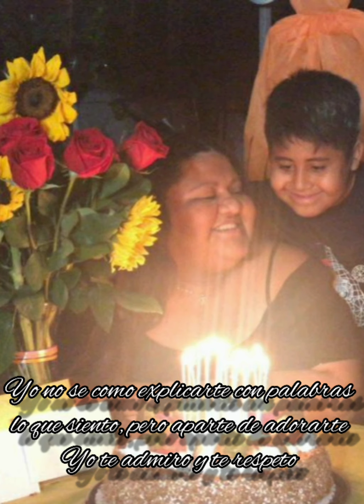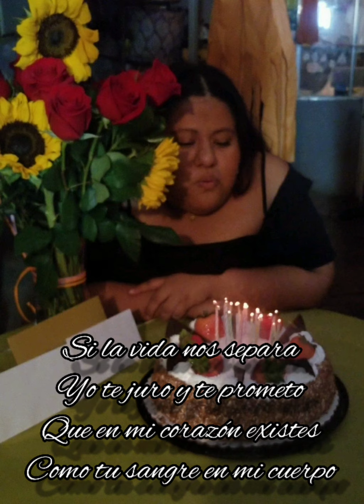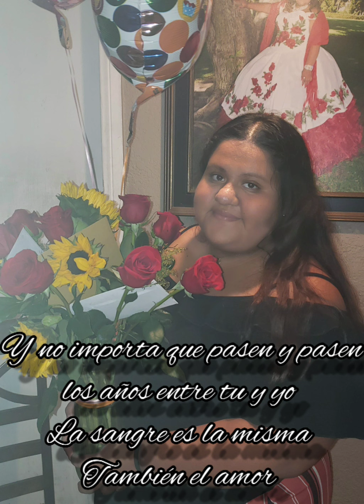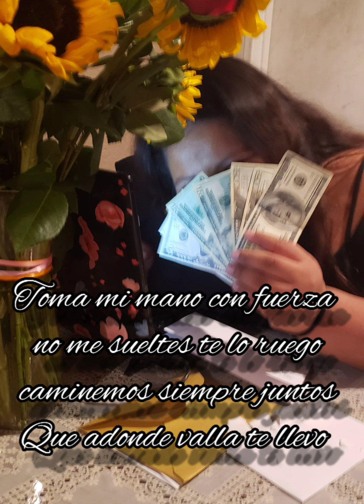Tu Sangre en mi cuerpo ANGELA AGUILAR Y PEPE AGUILAR / BIRTHDAY #18 GETZE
Hola amigos aquí les comparto unas fotos del cumpleaños #18 de mi hija y a ella le encanta la canción de ANGELA AGUILAR Y PEPE AGUILAR  y pues la puse en sus fotos 🤷‍♀️😉😘👍